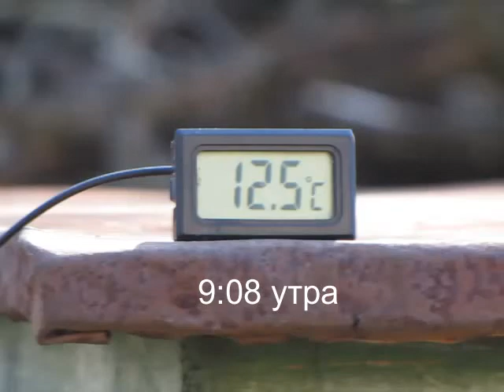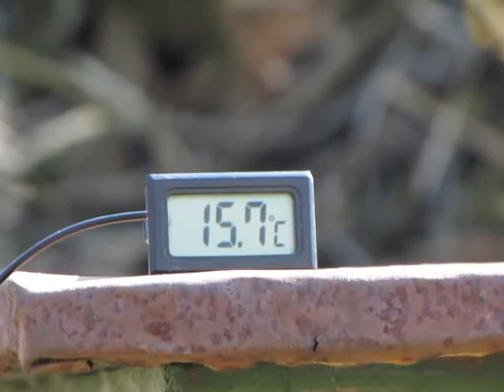Пчёлы с 8-ми утра уже на работе, 27.03.2020 года, 9:08 утра | Пчеловодство | Beekeeping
Пасека находится на севере Черниговской области Украины рядом с огромным лесом.

9:08 утра, слабая облачность (дымка на небе), солнце хорошо пригревает, температура воздуха в тени +12,3°С, дует слабенький ветерок.

Видео снято фотоаппаратом Canon PowerShot SX1 IS. Режим оптической стабилизации включён.